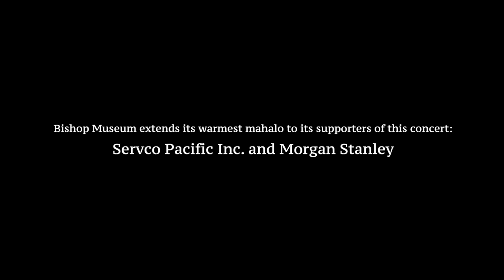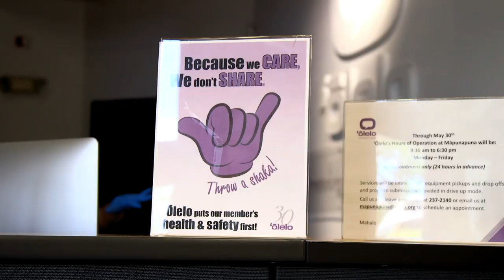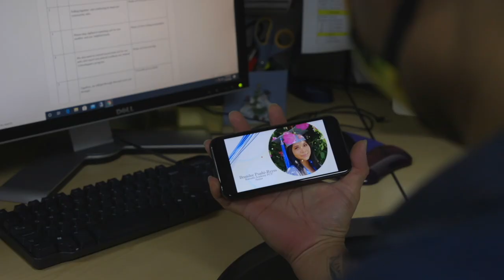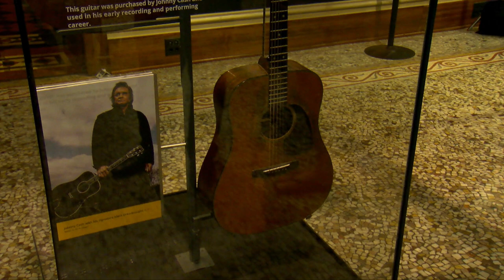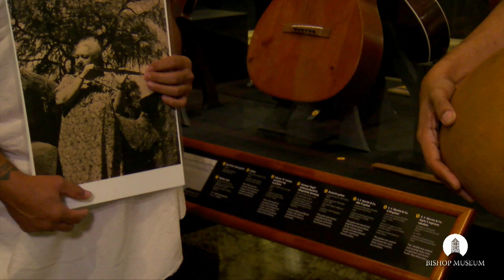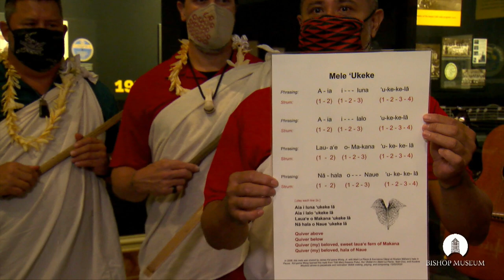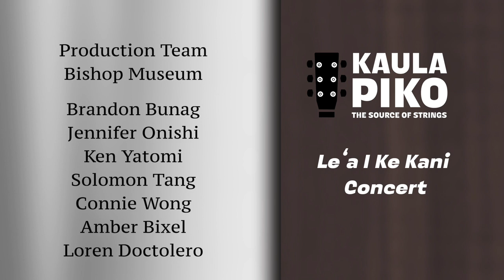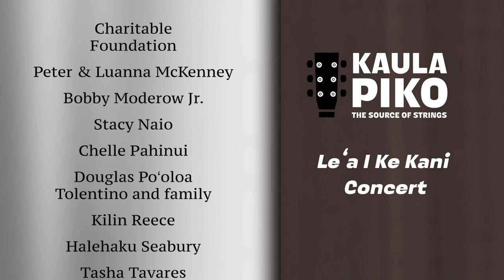Kaula Piko: Leʻa I Ke Kani Concert, Featuring the Legendary Ledward Kaapana and Very Special Guests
From Bishop Museum and Kealakai Center for Pacific Strings, a gift for the community to celebrate the New Year! "Kaula Piko: Leʻa I Ke Kani Concert, Featuring the Legendary Ledward Kaapana and Very Special Guests," based on our musical exhibit, Kaula Piko: The Source of Strings, will be rebroadcast exclusively on Bishop Museum's YouTube channel.

Join the legendary Ledward Kaapana and a cast of award-winning special guests for a musical journey through time, to “the source of strings.” This concert will bring to life the stories in Kaula Piko: The Source of Strings, illuminating Hawaiʻi's pivotal contributions and long-running legacy of excellence, innovation, and global influence in the modern musical arts.

"Kaula Piko: Leʻa I Ke Kani Concert, Featuring the Legendary Ledward Kaapana and Very Special Guests," is a joint production of Bishop Museum and Kealakai Center for Pacific Strings, and is generously supported by Servco Pacific Inc. and Morgan Stanley.